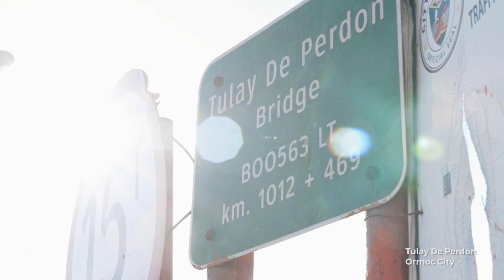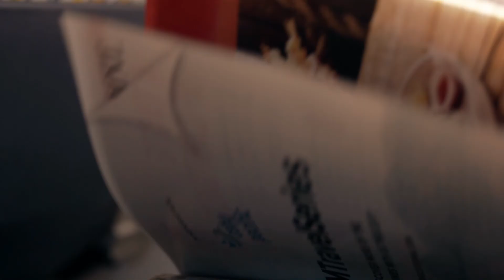The Ultimate Leyte Travel Guide | with Itinerary (Where to go? What to do? Where to eat?)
Take a glimpse of paradise as Leyte continues to emerge from tragedies of the past. The province has continued to rebuild itself in the past years and we are thrilled to share with you how Leyte has come to be more beautiful than ever. From the sweetest pineapples you’ll ever taste to sceneries that will take your breath away.

Get ready to DiscoverLeyte with Discover MNL and Cebu Pacific Air
Check out DMTravelSeriesxCebuPacific for more of our travel adventures! 📹🏖

Book flights to Ormoc, Leyte via Cebu Pacific
Read more about our trip here!

Shot with Sony Philippines A7SII

Thank you to our co-presentors: Delsey Philippines Grind Philippines and Outdoor Products Philippines

Ford Philippines Ormoc City Dealer information:
• Ford Ormoc
• Brgy. Bantigue, Ormoc City, Leyte